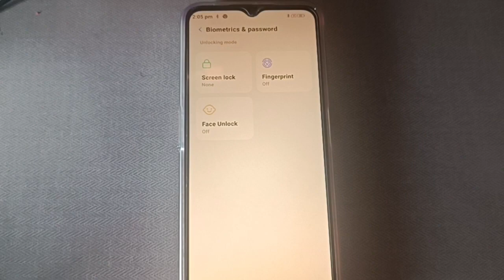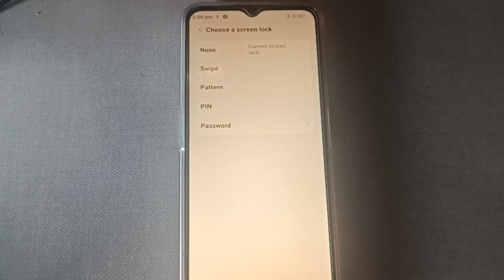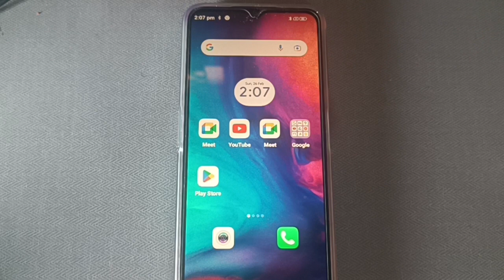lava agni set password,how to set password in lava agni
Past